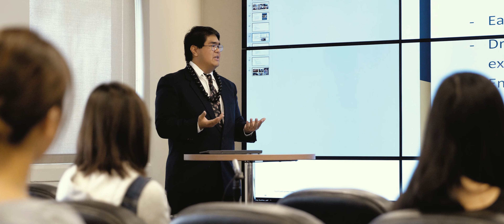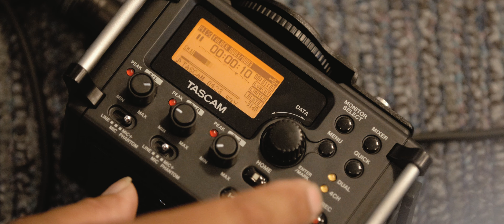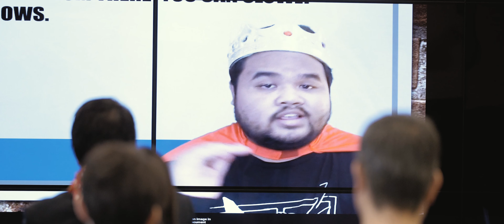Senior Project Experience - Fall 2018